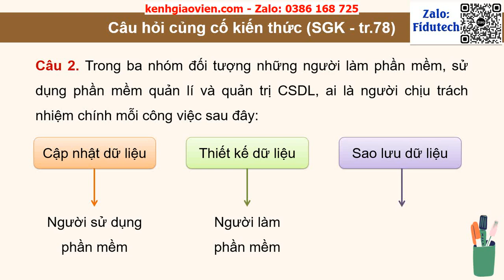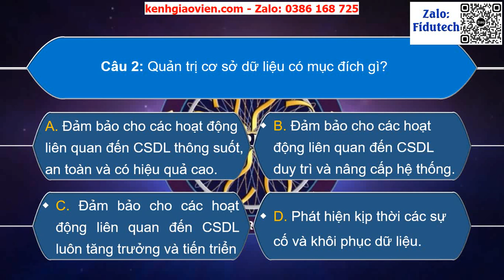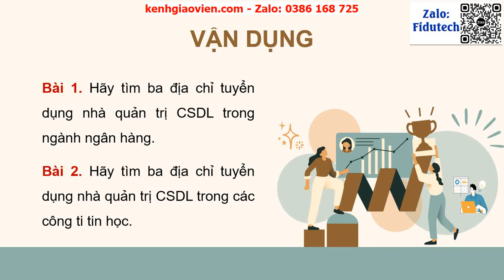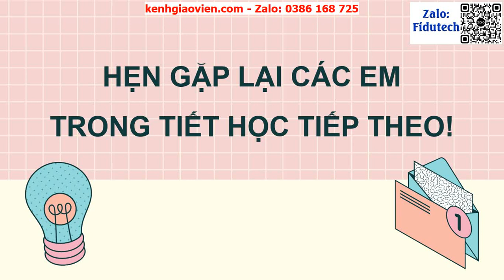Giáo án powerpoint Bài 16: Công việc quản trị với cơ sở... | GA điện tử Tin học ứng dụng 11 KNTT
Phía trên là giáo án Powerpoint hay còn gọi là giáo án điện tử, giáo án trình chiếu Bài 16: Công việc quản trị với cơ sở dữ liệu | Sách Tin học ứng dụng 11 KNTT .Giáo án được làm với phong cách: hiện đại, đẹp mắt để tạo sự hứng thú cho học sinh.
Ngoài ra, chúng tôi có đầy đủ giáo án powerpoint các bài khác trong chương trình sách giáo khoa Tin học ứng dụng 11 KNTT. Tin chắc rằng: Khi sở hữu bộ giáo án này, việc giảng dạy của thầy cô sẽ trở nên nhẹ nhàng và đạt hiệu quả tốt.